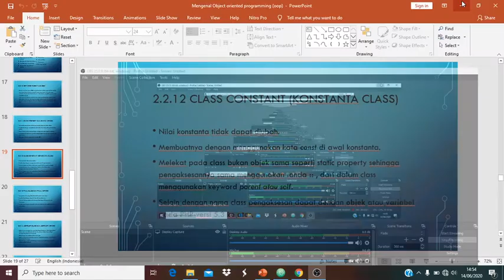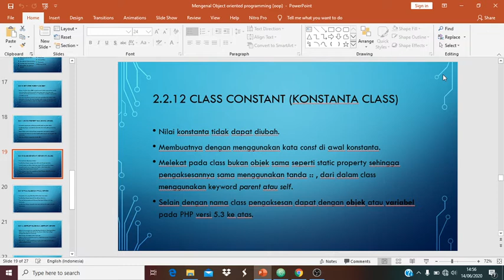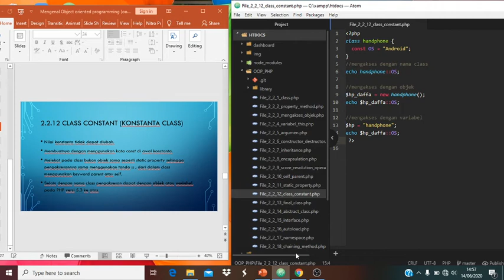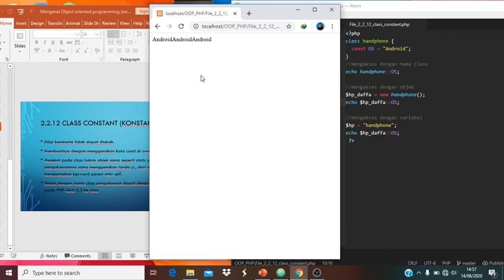Mengenal Object Oriented Programming (Part 2) 3.Class Constant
Video kali ini akan membahas mengenai Mengenal Object Oriented Programming Part 2 dengan rincian pembahasan mengenai :

Materi ini disusun berdasarkan Buku 7 in 1 Pemrograman Web Tingkat Lanjut Oleh Rohi Abdulloh serta sudah mendapatkan izin dari penulis melalui email , link pembelian buku